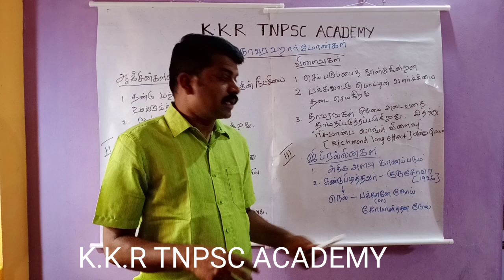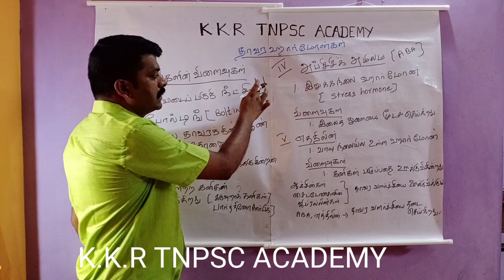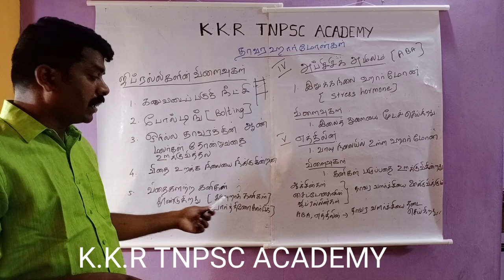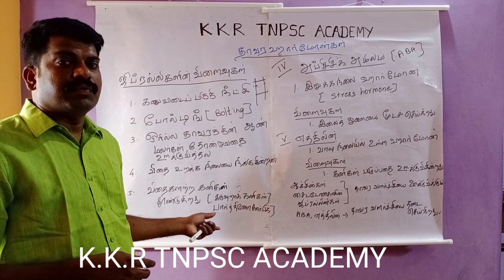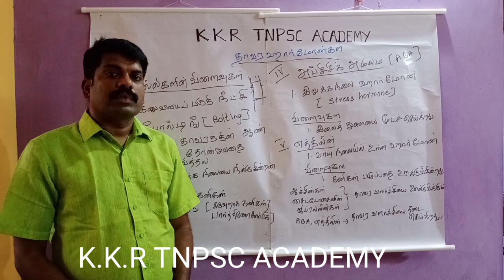Tnpsc exam Plant hormones /தாவர ஹார்மோன்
Plant hormone /தாவர ஹார்மோன்